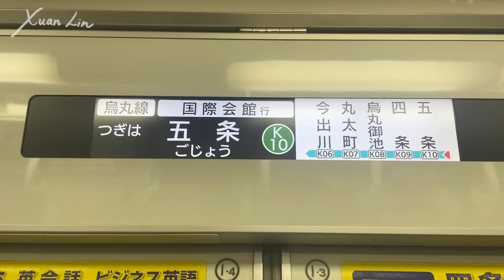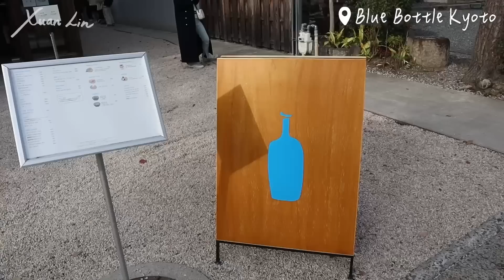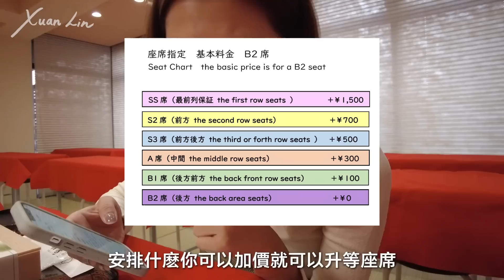(Eng CC)京都獨旅Ep.1🇯🇵 第一天就被滿滿的櫻花包圍了🌸 關西藍瓶咖啡限定抹茶🍵 與舞妓共進晚餐🍶 ｜林宣 Xuan Lin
回到了我第一次出國、拍片旅行的城市-京都🇯🇵 很多心境已經不同了。
原本搭紅眼班機累炸，但一出車站就開始被滿滿櫻花包圍，真的好幸福喔！

我在Klook買的👉【與舞妓共進晚餐】
👉在Klook訂 $1841
（Klook 👉使用Shopback賺2.5%現金回饋 👉進到Klook👉搜尋🔍「舞妓共進晚餐」👉下訂）

►影片時間軸：
00:00 出發京都
01:04 我回來啦！！！
03:58 滿滿櫻花🌸🌸🌸
05:46 Blue Bottle Kyoto 關西藍瓶咖啡限定抹茶🍵
07:17 【南禪寺】滿滿櫻花🌸 心境聊聊～
12:26 與舞妓共進晚餐🍶
16:35 小開箱今天住的房間【Sotetsu Fresa Inn Kyoto-Shijokarasuma】